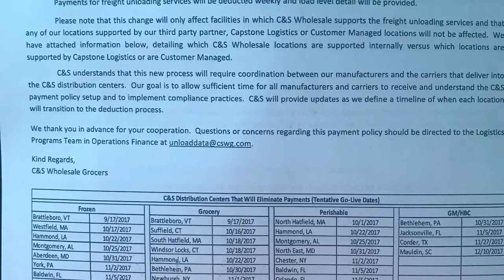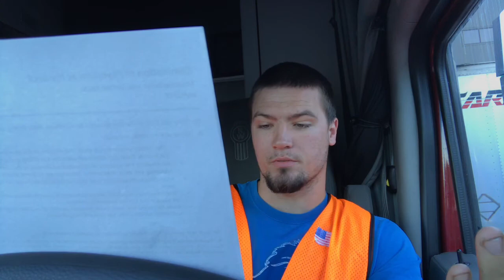NO MORE LUMPER FEES?!?!